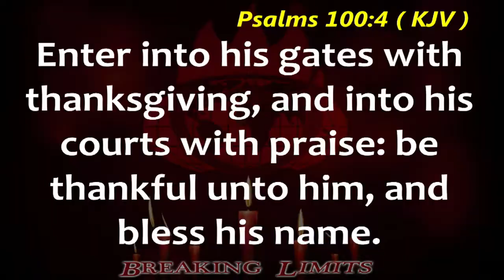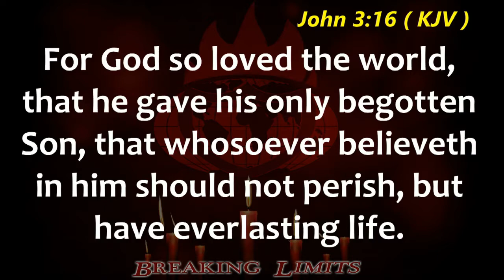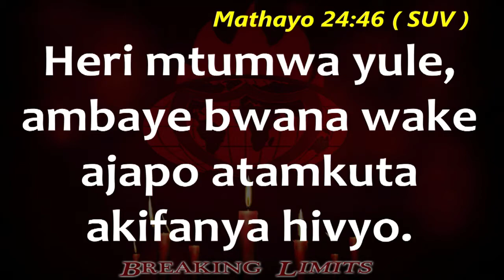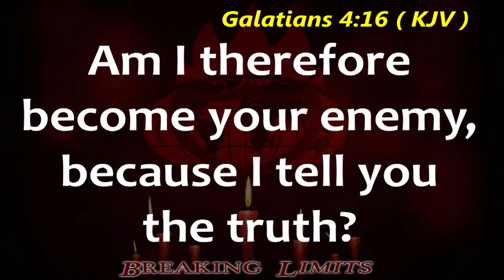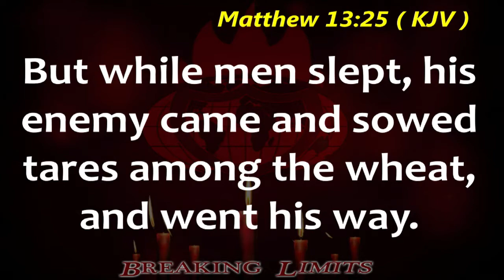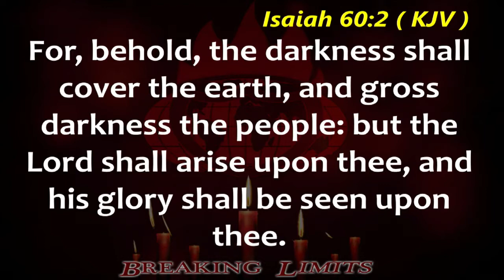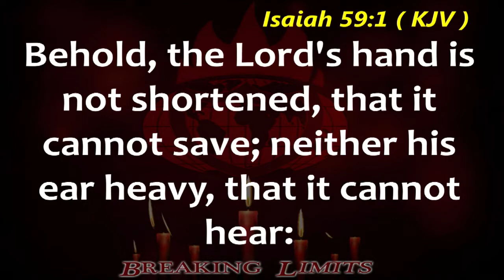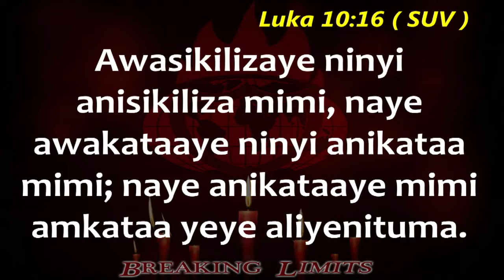Pastor Ugo Alozie Serving God and the Interest of His Kingdom Pays the Unmatchable Part 4